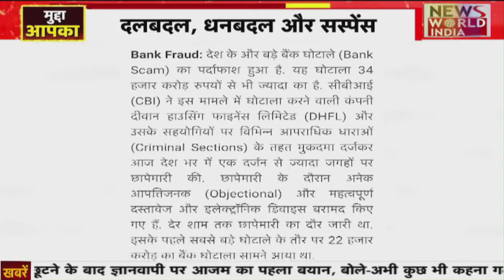Maharashtra Political Crisis Update: Uddhav पस्त BJP मस्त | Eknath Shinde | Sanjay Raut | ED